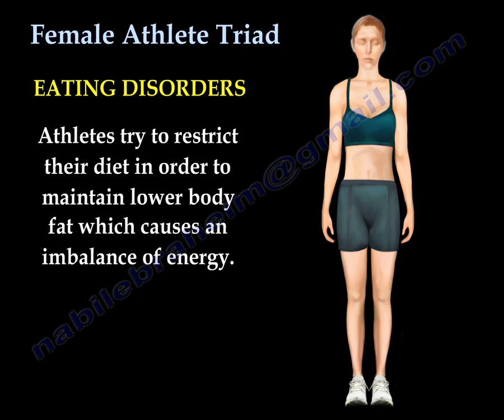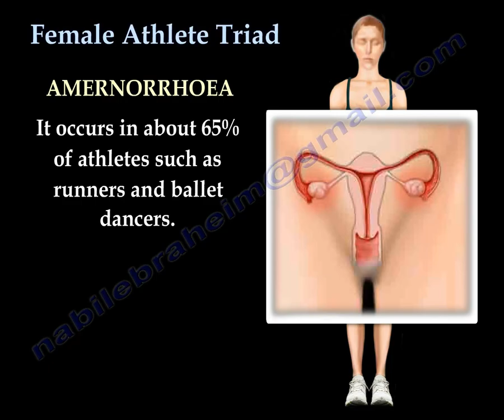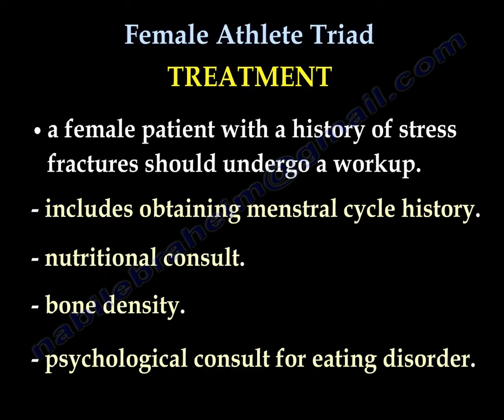Female Athlete Triad - Everything You Need To Know - Dr. Nabil Ebraheim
Educational video describing the condition known as the female athlete triad.
Female Athlete Triad is a condition that generally affects athletes with subjective judgment such as gymnasts, dancers or athletes with weight classifications such as body builders.
It is a syndrome in which eating disorders, amenorrhea, and osteoporosis affect certain groups of athletes.
Each component of the female athlete triad can occur from mild to severe. Not all components need to be present, but if one component is found, the doctor should check with the others.
Eating disorders
Athletes try to restrict their diet in order to maintain lower body fat which causes an imbalance of energy. The restriction of athletes intake leads to negative energy balance.
Amenorrhea
Eating disorders affect the brain’s regulation of the ovaries. Problems that occur with the ovaries may cause an absence of a menstrual period  (amenorrhea). It occurs in about 65% of athletes such as runners and ballet dancers.
Two types of amenorrhea
1-Primary: menstruation cycles never starting
2-Secondary: no menses for 6 months or absence of 3 or more consecutive menstrual cycles.
Osteoporosis
Loss of exposure to estrogen will lead to osteoporosis. Osteoporosis will lead to bone fragility and stress fractures. 90% of bone mineral content occurs by the end of adolescence.
Treatment
•Recognition of the disorder
•Prevention
•Correction of the energy deficit
•Increase dietary calcium
•Maintaining bone mass
•Resume normal menstrual function
The patient will need a team
•Athletic trainer
•Nutritionist
•Psychiatrist
•Physician
A female patient with a history of stress fracture should undergo a workup that includes obtaining menstrual cycle history, nutritional consult, bone density and psychological consult for eating disorders.